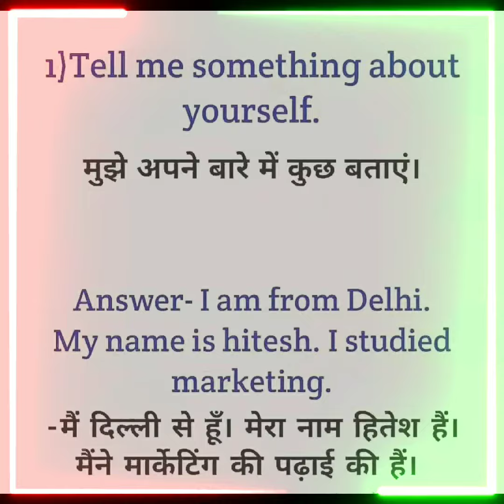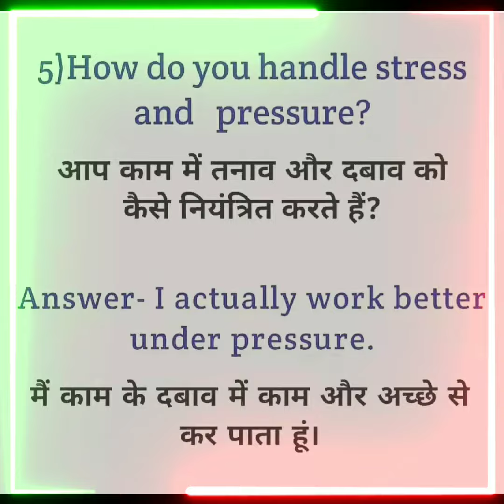How to answer questions in Enterview|| इंटरव्यू में प्रश्नों के जवाब कैसे दें